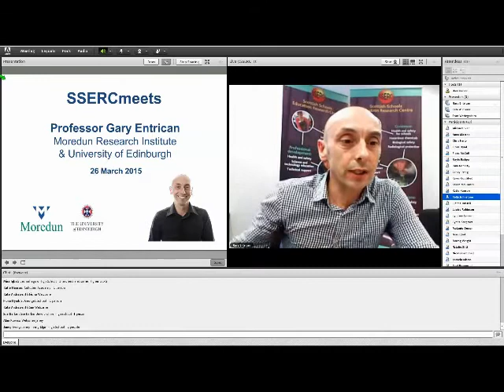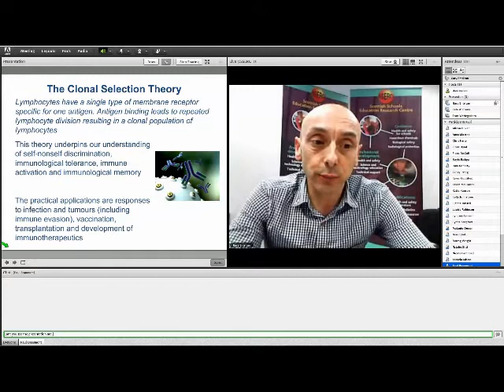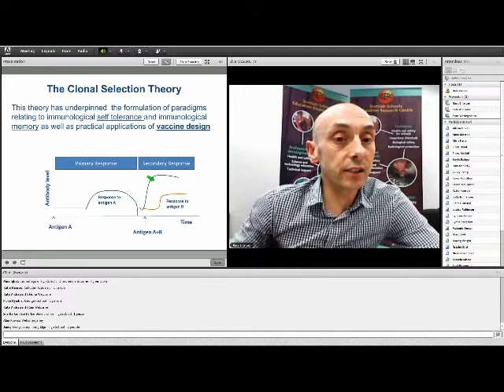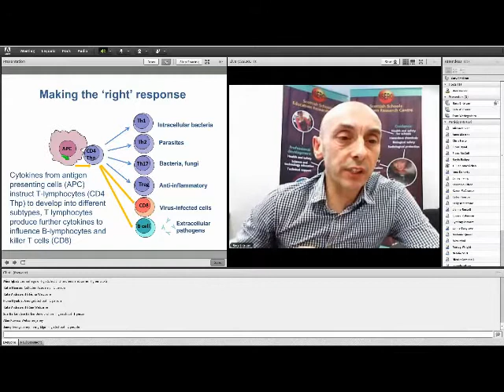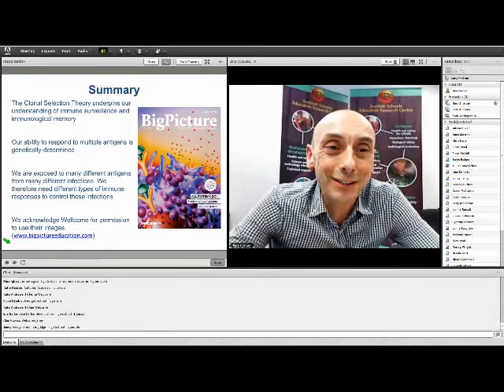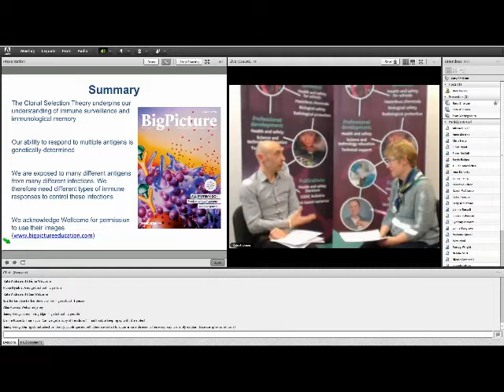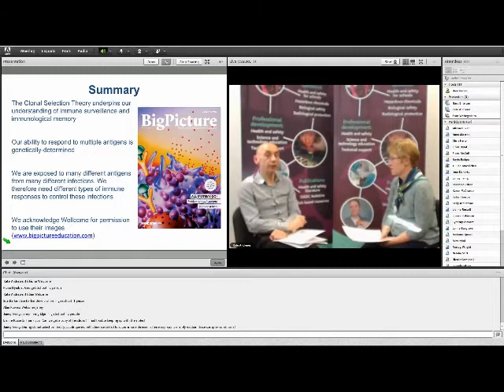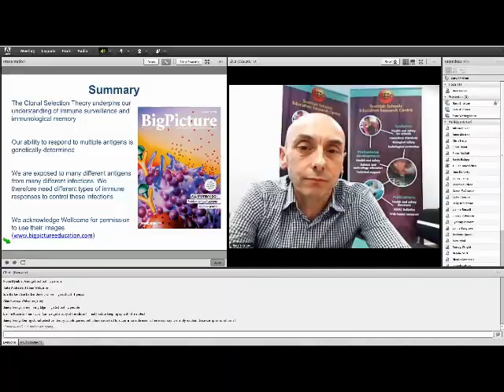SSERCmeet Immunology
SSERCmeet recorded on 26th March 2015 on the subject of immunology within the new Higher Biology and Higher Human Biology curricula.
Presented by Professor Gary Entrican (Moredun Research Institute, and the University of Edinburgh)